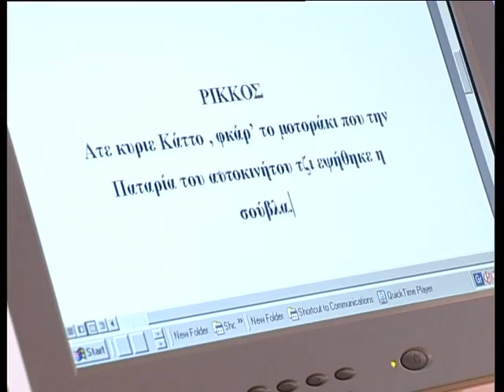Βουράτε Γειτόνοι (4ος κύκλος) Επ.02